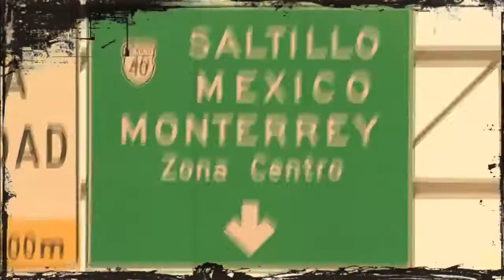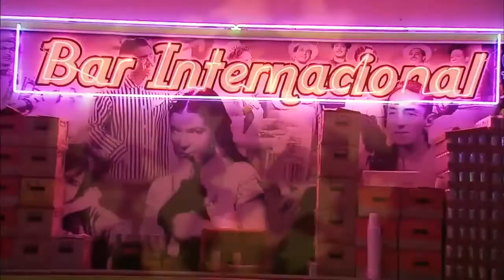SHADDY Y SU SONORA CHAMBAKU VIDEO PROMOCIONAL HISTORIA DE AMOR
SHADDY HERRERA EX VOCALISTA DE LA SONORA DINAMITA Y DE ALQUIMIA LA SONORA DEL XX1 INFORMES:
INF: OFIC. (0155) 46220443 CEL: 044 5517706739